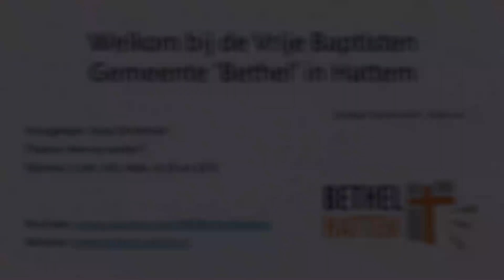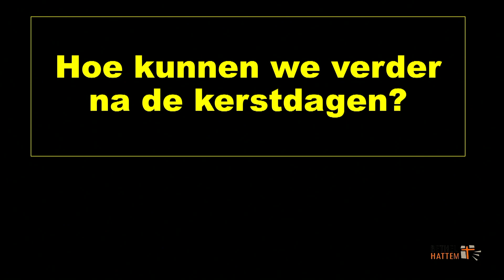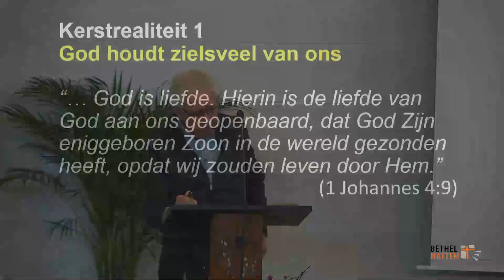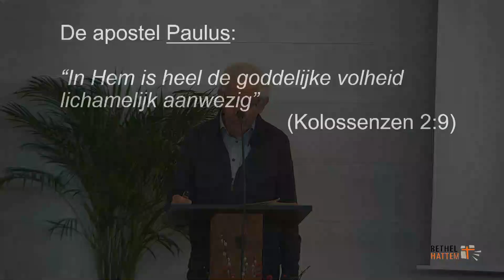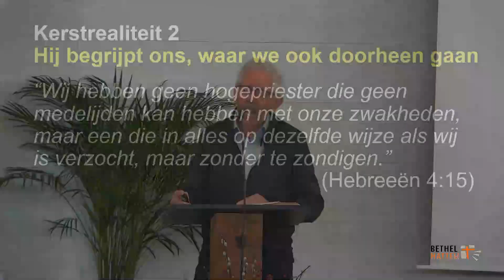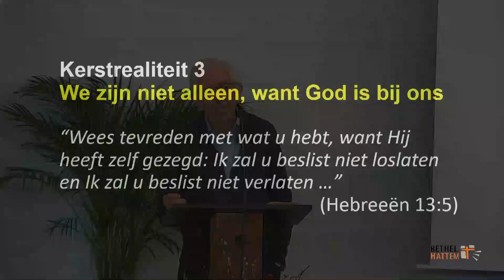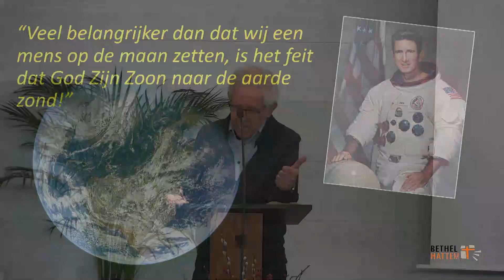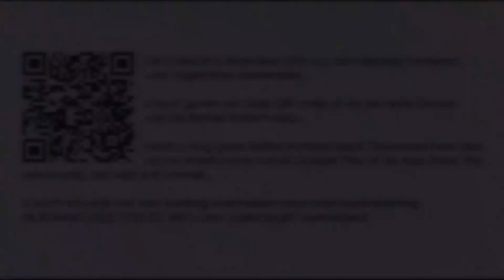Hoe nu verder?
Ochtenddienst met Joop Strietman op 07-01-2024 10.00 uur.
Thema: Hoe nu verder?
Teksten: 1 Joh. 4:9, Hebr. 4:15 en 13:5